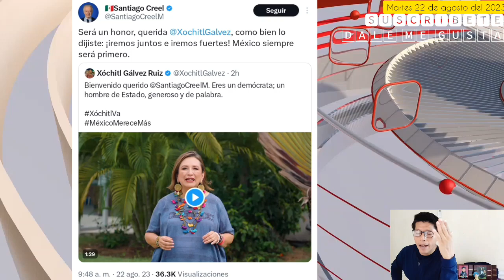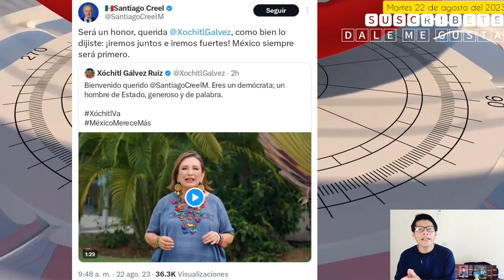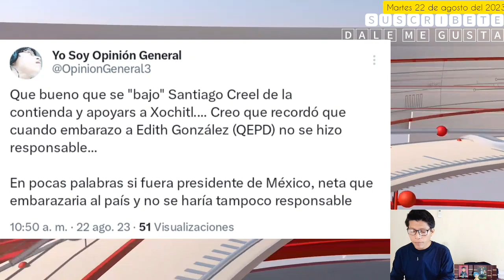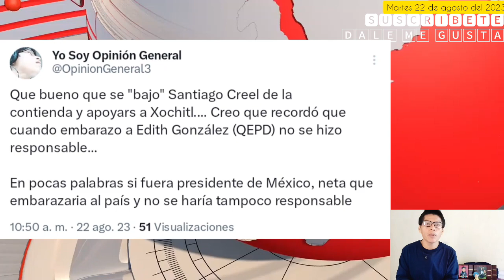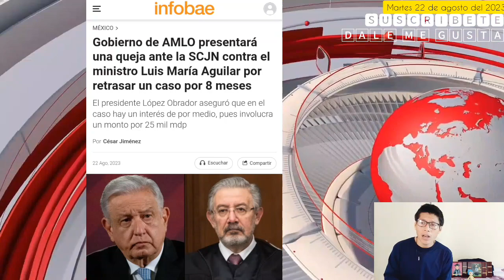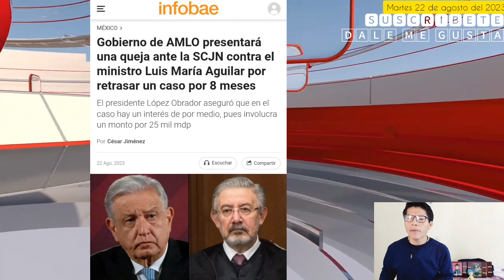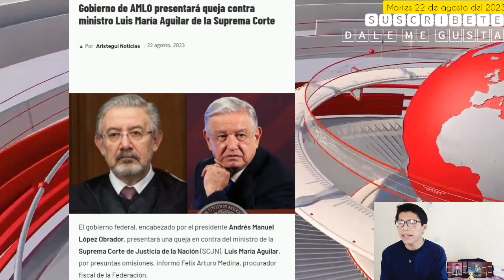URGE la REFORMA al poder JUDICIAL y hay que aplicar el PLAN C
Amigas y amigos mexicanos y paisanos Tabasqueños... Lo descarado de algunos ministros, jueces, magistrados es algo que siempre hay que exhibir, cuando se trata de detener a la 4T estos supuestos impartidores de justicias se mueven de manera rapida, pero si se trata de un corrupto, se quedan callados y actúan a pasos de tortuga... SALUDOS...